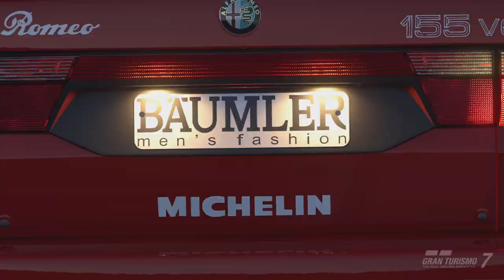Gran Turismo® 7 Alfa Romeo 155 at Red Bull Ring via 1996 DTM